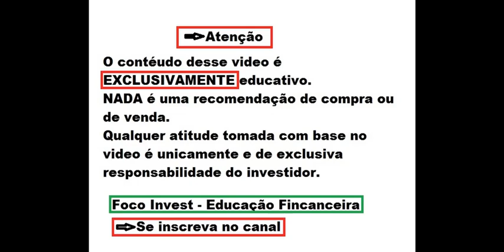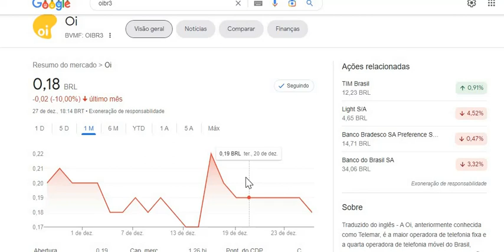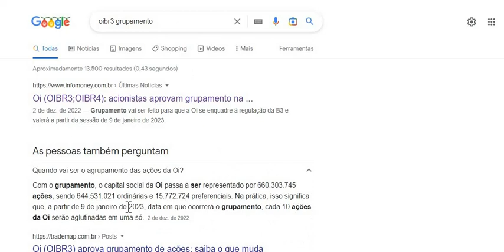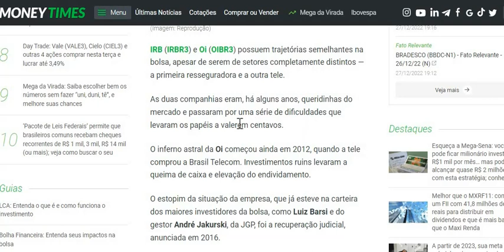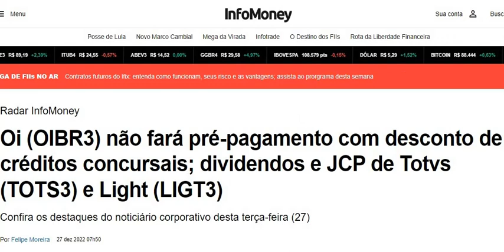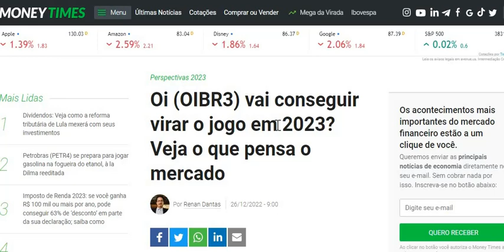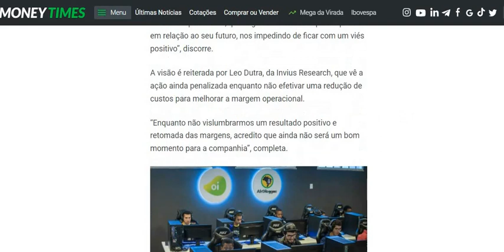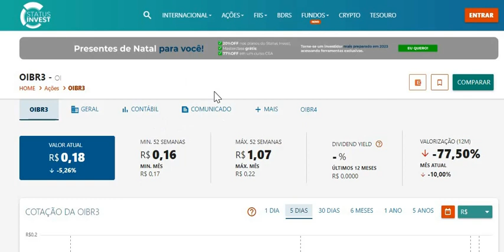OIBR3 ÚLTIMOS MOVIMENTOS ! OI GRUPAMENTO EM JANEIRO ! O QUE FALTA PARA AS AÇÕES SUBIREM ?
Quer saber mais me conte nos comentários.
Ficou duvidas ?